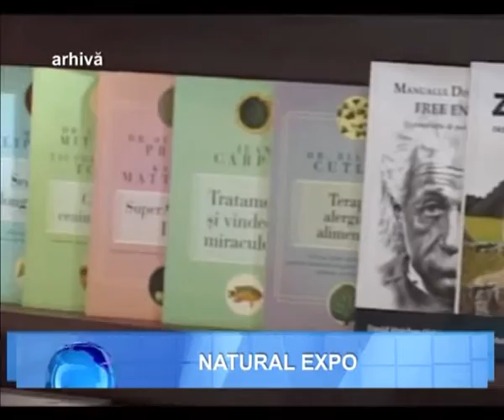NATURAL EXPO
Aflat la a patra editie, evenimentul Natural Expo se va desfasura in perioada 6-8 Iunie, la Muzeul de Istorie din Bacău